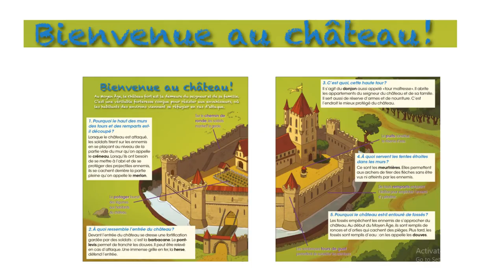Bienvenue au château 1